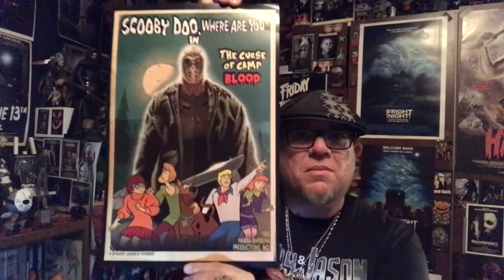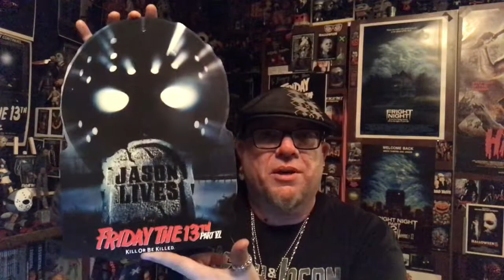Friday the 13th Horror Haul (4/24/18)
Showcasing some awesome new Friday the 13th collectible pick-ups.